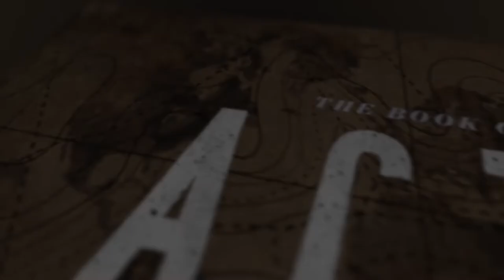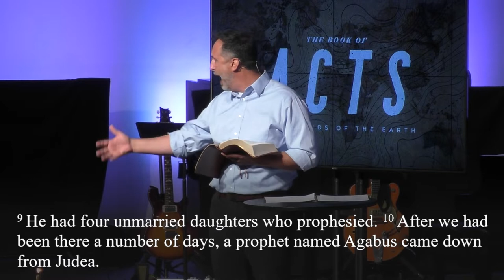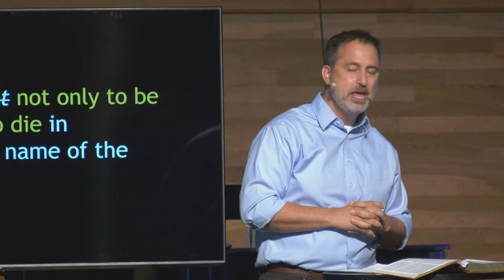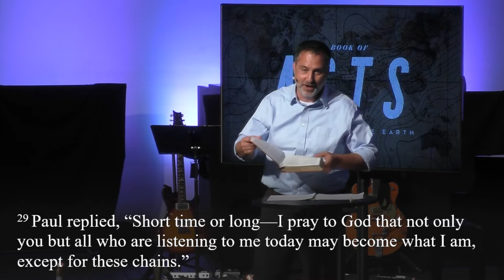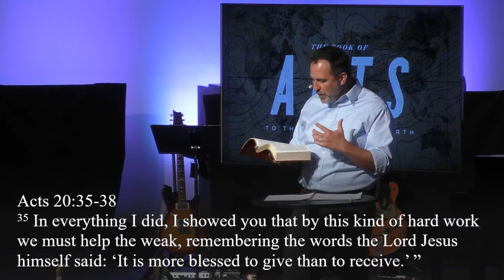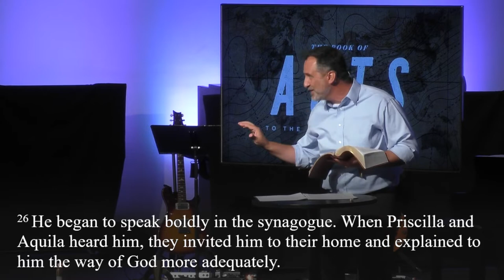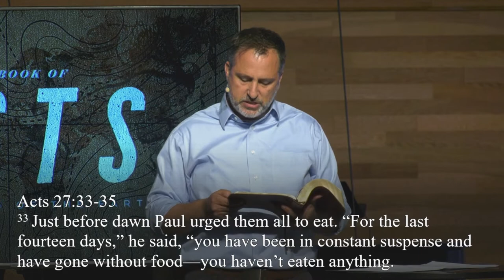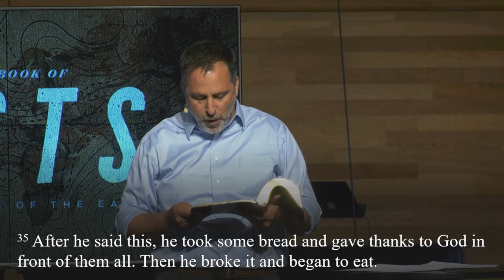ACTS | Conclusion... or is it the beginning?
The Book of ACTS: Igniting a Movement

In this 6 week series we are walking through the major themes of the book of Acts. We are looking at the beginnings of the church and how the gospel spread throughout the known world. We are also looking at how we are part of the story of God sending his people into the world.